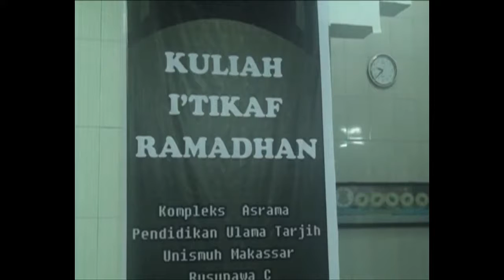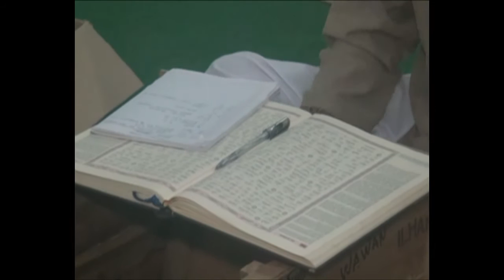KULIAH I'TIKAF RAMADHAN UNISMUH MKS 2 JULI 2016 DUL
LIPUTAN TVRI SS ABDULLAH RERANG